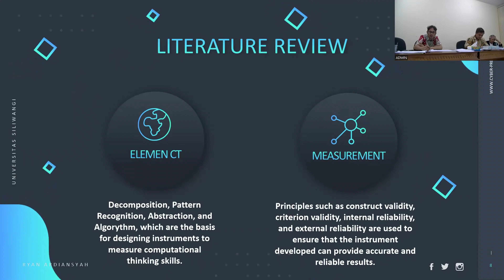Penganugerahan Dosen Beprestasi Universitas Siliwangi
Juara 2 Dosen Berprestasi tingkat Universitas Siliwangi.